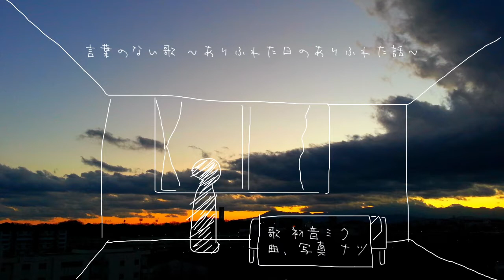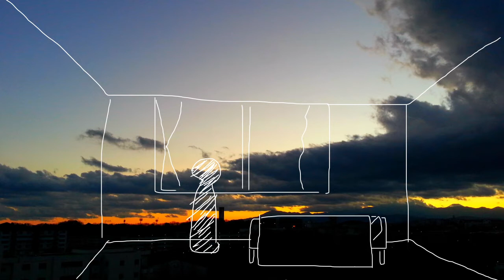【初音ミク】言葉のない歌 ～ありふれた日のありふれた話～【オリジナル曲】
歌 初音ミク
曲、演奏(ギターとベース)、動画:ナツ Twitter @72tyt

-歌詞-
ありふれた日のありふれた話
と或る一室 私は寝てる
眠気はどうにも抜けきらないけど
伝えなきゃいけない想いがある

まだ間に合うかな

旅立ちの日に歌を歌おう
言葉なんてもう浮かばないよ
だからとびっきり大きな声で
言葉のない歌 響かせよう

最後の時まで

泣かないでなんて言わないから
どうにか早く立ち直ってほしい
言葉が出ないよ ああもう駄目だな
でも何とかなるよね 君なら大丈夫

最期の時まで